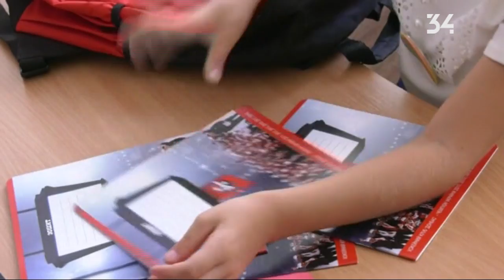Более 2 тысяч первоклассников получили рюкзаки и канцелярию от ХК "Донбасс"